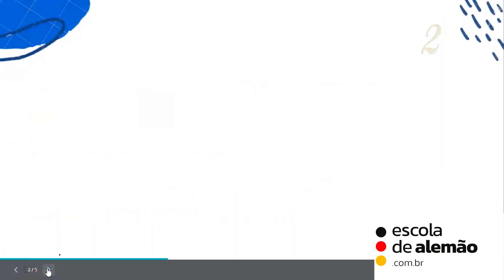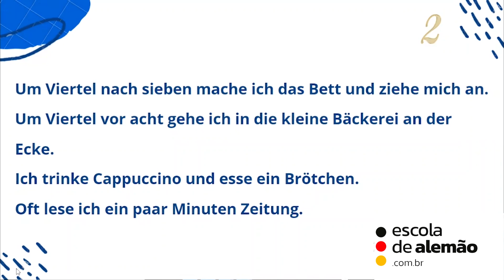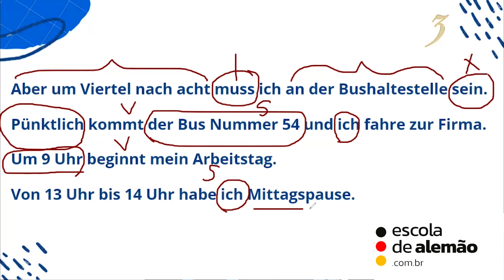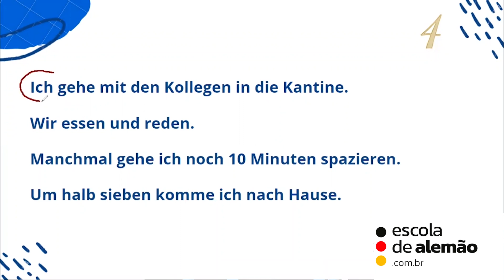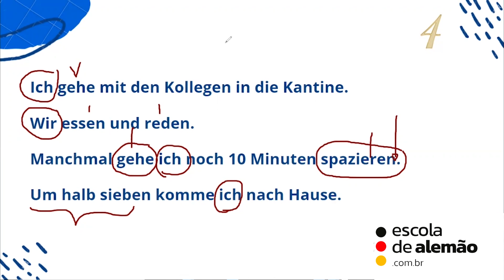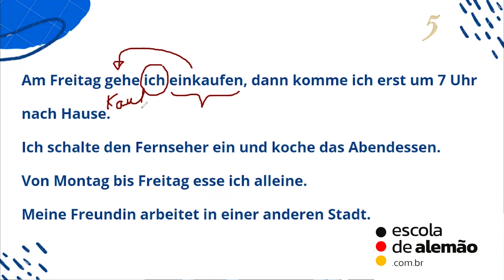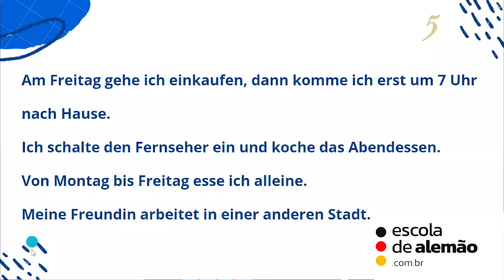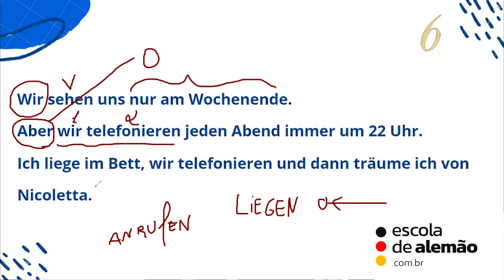Leitura em Alemão Nível Básico (A1.1)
Faça a inscrição gratuita no Curso Leitura em Alemão Nível Básico (A1.1)